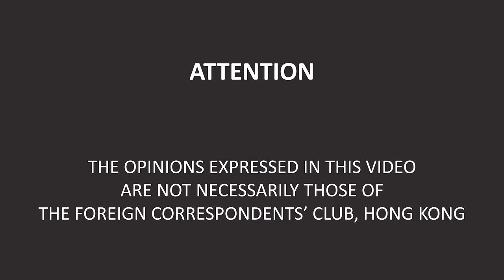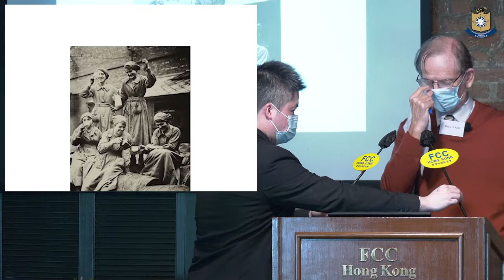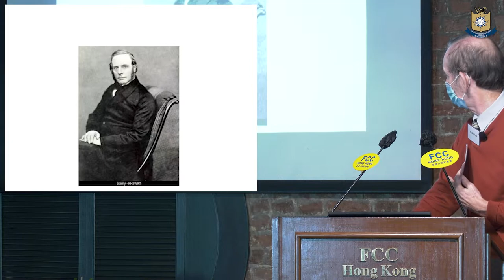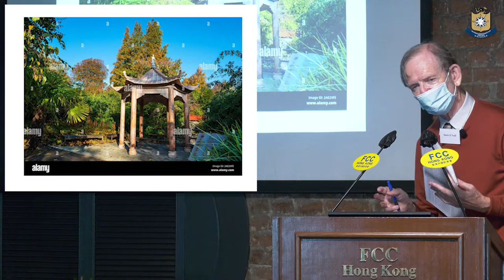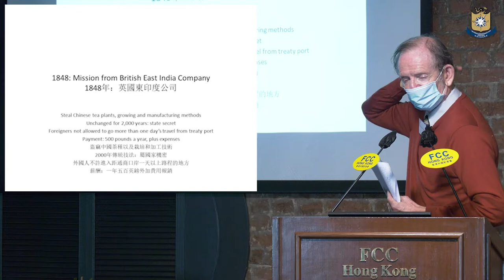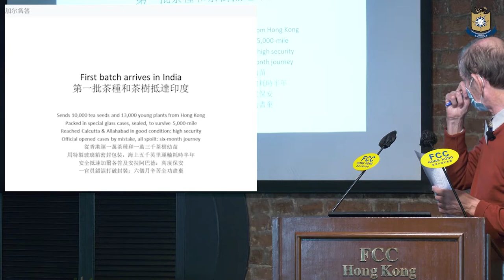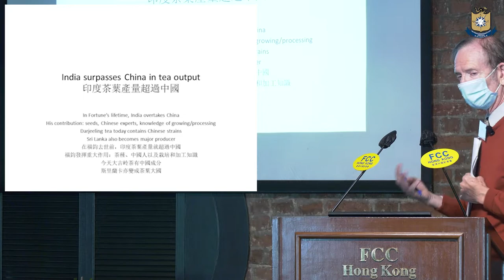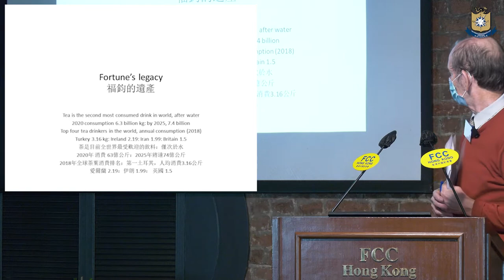Robert Fortune, the Scottish Botanist Who Stole the Tea of China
Many call it the greatest theft in history: in the 1850s, a Mandarin-speaking Scottish botanist named Robert Fortune posed as a Chinese official and visited tea plantations and production centres banned to foreigners. He collected thousands of seeds, plants and cuttings, as well as production equipment, and shipped them to Calcutta, capital of British India. They were planted in the foothills of the Himalayas and enabled India to surpass China in tea production. He turned the British and Irish into tea addicts, from dukes and duchesses in stately homes to coal miners and textile workers. In this FCC lunchtime talk, Mark O’Neill tells Fortune’s extraordinary story, with many historical images and asks the question: who is the thief of intellectual property?